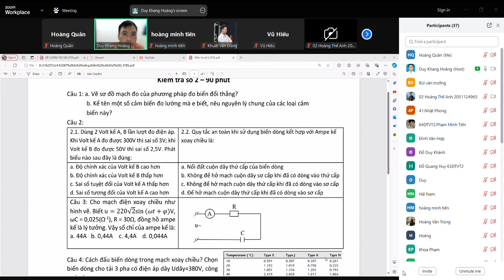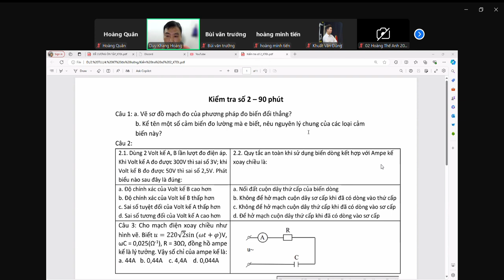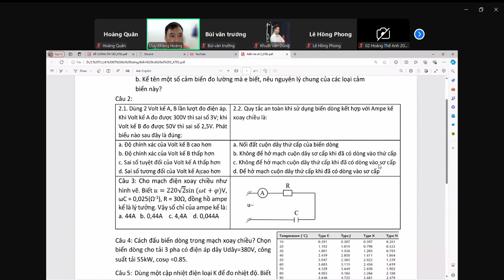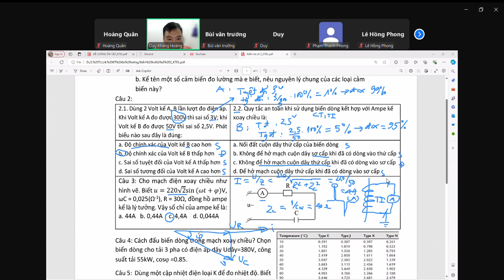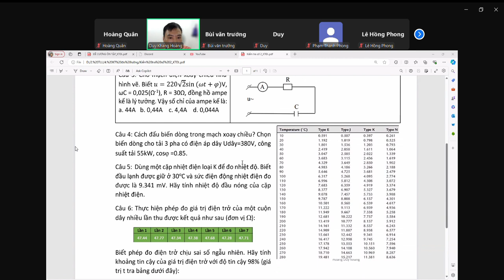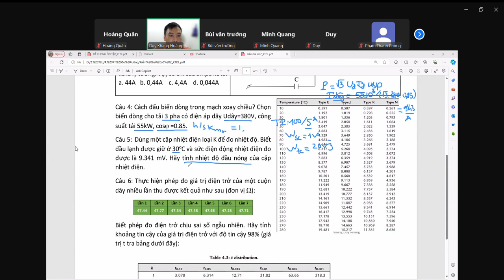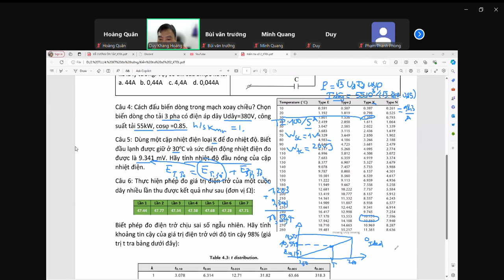Kỹ thuật đo lường 1